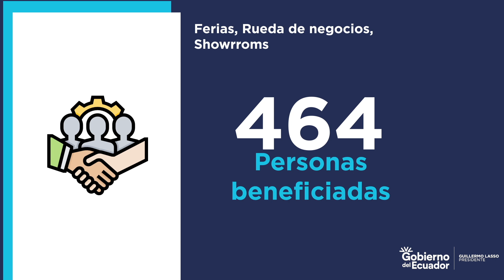DIRECCION ZONAL 9